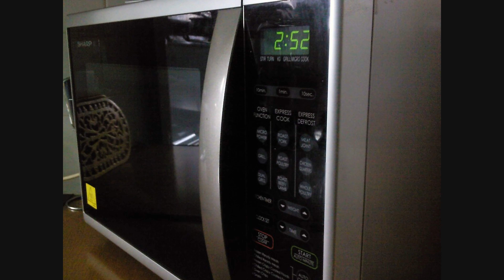🔊 Micro-ondes En Cours D’utilisation - Maison - Son libre de droit - Bruit gratuit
Effet sonore Micro-ondes En Cours D’utilisation - Maison à telecharger pour vos projets.

Vous pouvez récupérer l'audio en utilisant n'importe quel convertisseur Youtube - mp3 depuis votre navigateur.
L'audio peut être utlisé pour vos projets YouTube sans restriction.

Compilation Micro-ondes En Cours D’utilisation gratuit
Le son Micro-ondes En Cours D’utilisation libre
Mp3 Micro-ondes En Cours D’utilisation - Maison sans copyright
Bruit Micro-ondes En Cours D’utilisation creative common

Vidéo libre de droit HD 4K haute qualité
Cette chaine YouTube comporte une enorme banque de son, de bruits et bruitages.